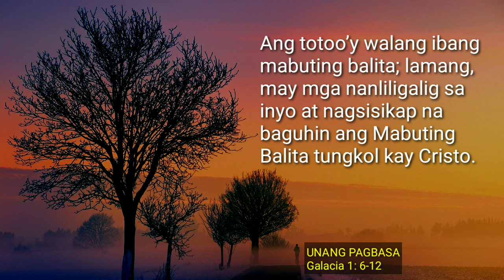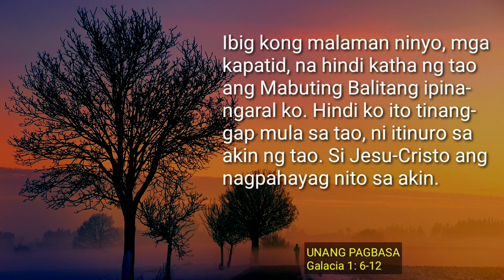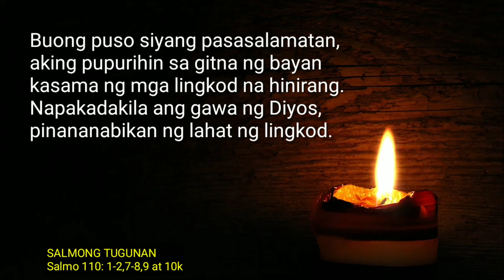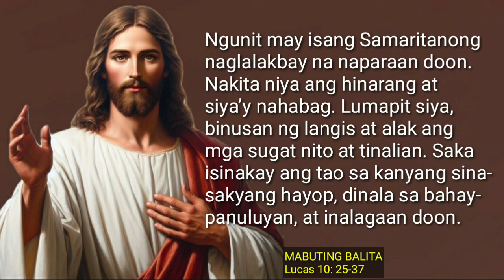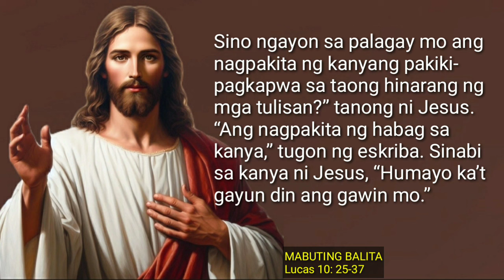FSMJ | OCTOBER 7, 2024 | DAILY MASS READING | ANG MABUTING BALITA NG PANGINOON | ANG SALITA NG DIYOS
TUESDAY ROSARY
THE SORROWFUL MYSTERIES